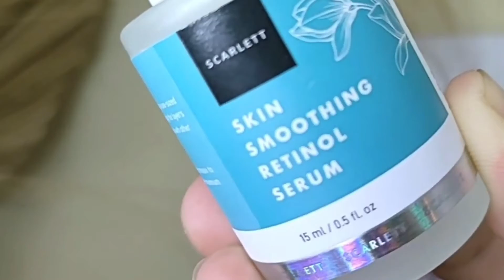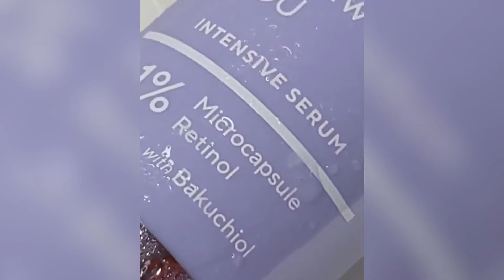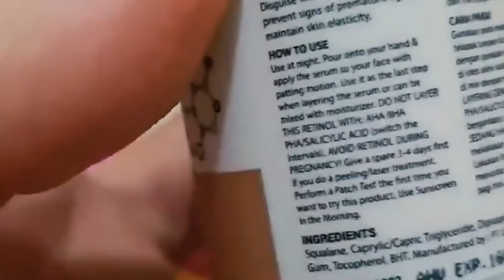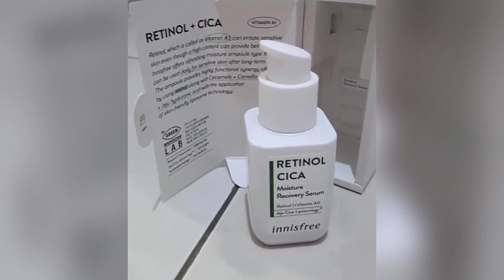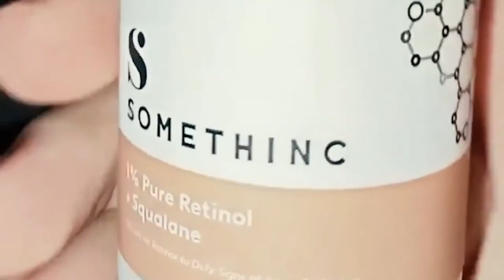8 REKOMENDASI SERUM RETINOL TERBAIK YANG BAGUS UNTUK PEMULA UNTUK KULIT SENSIFIT KERING BERMINYAK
Serum retinol bisa bantu ngilangin flek hitam, jerawat, dan bikin kulit kelihatan muda. Ada banyak pilihan serum retinol yang bisa dipilih, dari yang cocok buat pemula sampe yang dianggap paling oke. Brand-brand kayak Azarine, MS Glow, dan Skintific punya produk serum retinol yang oke punya. Kalau badgetnya terbatas, jangan khawatir, brand lokal kayak Amura, Scarlett, dan Wardah juga punya serum retinol yang bagus dan harganya lebih terjangkau. Jadi, kamu bisa pilih serum retinol yang sesuai sama kebutuhan kulitmu, apakah berminyak, sensitif, atau kering. Dengan banyaknya pilihan dan rekomendasi, kamu pasti bisa temuin serum retinol yang pas buat kulitmu tetap sehat dan cantik. Berikut daftar 8 rekomendasi serum retinol terbaik yang udah dirangkum Beautypedia :

1. The Originote Retinol B3 Serum
2. Azarine Retinol Smooth Glowing Serum
3. Whitelab Retinoid Care Serum
4. SCARLETT Skin Smoothing Retinol Serum
5. Wardah Renew You Anti Aging Intensive Serum
6. ElsheSkin Retinol Rejuvenating Night Serum
7. SOMETHINC 1% Pure Retinol Squalane
8. Innisfree Retinol Cica Moisture Recovery Serum